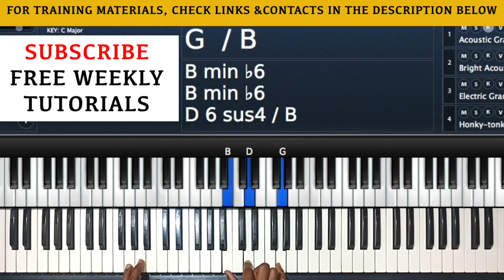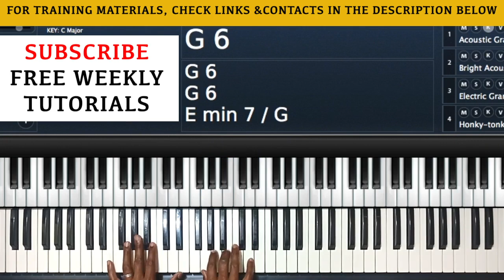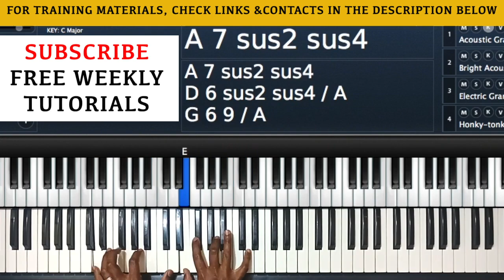Phindukhulume- Joyous Celebration- Piano Lesson-(Instructor - Emmanuel)